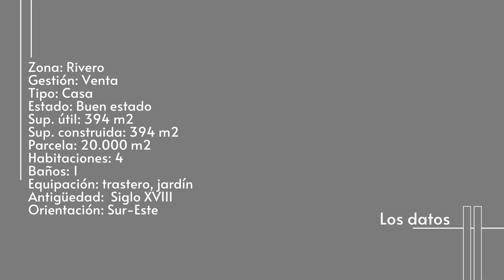Tour virtual. Casa de 330 m2 en San Felices de Buelna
"El molino del Palaciuco" es una espectacular casa en las que se conservan estancias y partes de un antiguo molino.
o llamando al 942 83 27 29